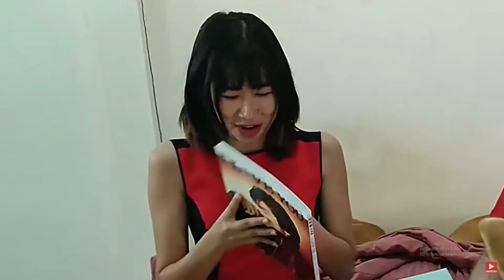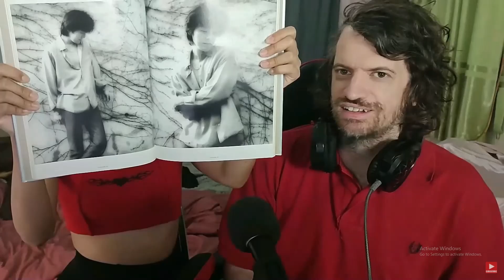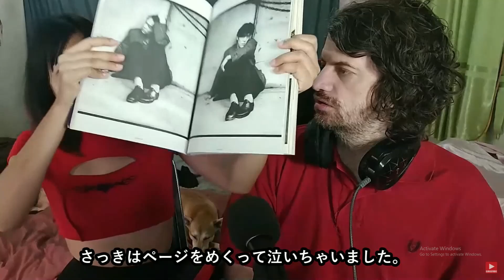Yutaka Ozaki - Shelly (1987) | Max & Sujy React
Yutaka Ozaki is not only one of Japan best singer, he is also one of the most passionate artist to have ever lived! His legacy will last forever.